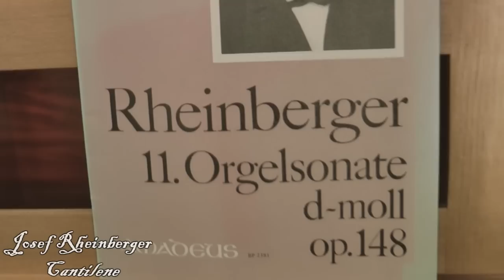Joseph Rheinberger (1839-1901) CANTILENE [Urtext] Willem van Twillert plays Meere-organ Epe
His CANTILENE from the 11 th SONATA in D minor is one of the most famous organ works in organ literature.
Josef Gabriel Rheinberger (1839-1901) born in Liechtenstein attended the Royal Conservatory of Music in Munich at the age of twelve until 1854.
He received lessons in organ playing from Johann Georg Herzog and counterpoint (composition theory) from Julius Joseph Maier.
Privately, he continued his education with the court music director Franz Lachner.

NEDERLANDS
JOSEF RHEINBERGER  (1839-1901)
Zijn CANTILENE uit de 11 de SONATE in D kleine terts behoort tot een van de bekendste orgelwerken uit de orgelliteratuur.
Josef Gabriel Rheinberger (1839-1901) geboren in Liechtenstein ging  met twaalf jaar naar het Koninklijk Conservatorium voor Muziek in München tot 1854.
Rheinberger kreeg er les in orgelspel van Johann Georg Herzog en contrapunt (compositietheorie) van Julius Joseph Maier.
Privé vervolgde hij zijn opleiding bij hofmuziekdirecteur Franz Lachner.

CREDITS
Joseph  Rheinberger (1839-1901) Cantilene [Urtext] part 2, from Organ SONATA nr. 11 in d minor, opus 148 - Willem van Twillert: Meere-organ [1809] Epe [NL]
SOUND Chiel Timmer
FILM Lodewic van Twillert
EDITING Lodewic van Twillert
LIGTING P&B SOUNDS Harderwijk
PRODUCTION  Willem van Twillert - Stichting Promotie Orgel Projecten[ St.P.O.P.]

Label: IMPROVISATA / LITERATA Foundation Promotion Orgel Projects St. P.O.P.  [Holland]
BLADMUZIEK   SHEET MUSIC
Music Edition used:
Amadeus Verlag - Bernhard Päuler  Switzerland. BP 2381 Edited by Bernhard Billeter.

ABRAHAM MEERE vervaardigde in 1809 te Epe een eenklaviers instrument met aangehangen pedaal. In 1901 voegde Proper een onderpositief toe. In 1928 realiseerde  N.A. van Dam een zelfstandig pneumatisch pedaal. In 1940 bouwde B. Pels & Zn. een nieuw orgel met electropneumatische kegelladen achter het oude front. Een deel van het aanwezige pijpwerk werd opnieuw gebruikt. De firma Gebr. Reil maakte in 1994 een nieuw orgel in Meere-stijl, waarbij de dispositie van het Hoofdwerk grotendeels werd hersteld naar de situatie van 1809. Het pijpwerk voor het Bovenwerk is grotendeels  afkomstig  uit 1803 uit de Grote kerk te Vianen. Ook het zelfstandig pedaal bevat enig pijpwerk van Meere, afkomstig uit Vianen.

DISPOSITIE
   Hoofdwerk: (C-f3)
Bourdon 16
Prestant 8
Holpijp 8
Octaef 4
Fluijt 4
Quint 3
Octaef 2
Waldfluijt 2
Mixtúúr B/D 3-5 st.
Cornet D 4 st.
Sexquialter 2 st.
Trompet B/D 8

    Bovenwerk: (C-f3)
Roerfluijt B/D 8
Quintadeen 8
Fluijttravers D 8
Viola di Gamba 8
Prestant 4
Fluijt 4
Gemshoorn 2
Quint 1 1/2
Flagolet 1
Carljon 3 st. (D)
Vox humana 8
Tremulant

    Pedaal: (C-d')
Bourdon 16'
Octaef 8'
Octaef 4'
Bazuin 16'
Trompet 8'

Manuaalkoppel - Twee pedaalkoppels - Tremulant gehele werk -  Tremulant Bovenwerk -Toonhoogte a = 429 Hz - Stemming: Neidhardt 1
windvoorziening: drie spaanbalgen (1994)